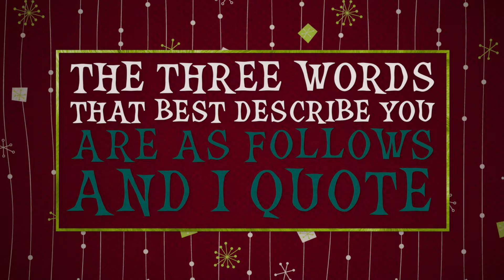You're A Mean One, Mr. Grinch - Josiah Siska (Official Lyric Video)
You're a Mean One, Mr. Grinch - Listen wherever your get your music
Josiah Siskas You're a Mean One, Mr. Grinch Cover

My new EP, Three Chords At A Time, is available everywhere NOW

You're a Mean One, Mr. Grinch - If you're wanting to listen to You're a Mean One, Mr. Grinch, then watch this video to see an amazing cover of You're a Mean One, Mr. Grinch by Josiah Siska

Moments
0:01 You're, A, Mean, One, Mr., Grinch, Cover,
0:05 You're A Mean One, Mr. Grinch,
0:10 You're A Mean One, Mr.,
0:15 You're A Mean One,
0:20 You're A Mean,
0:25 You're A,
0:30 You're A Mean One, Mr. Grinch Cover,
0:35 A Mean One, Mr. Grinch Cover,
0:40 Mean One, Mr. Grinch Cover,
0:45 One, Mr. Grinch Cover,
0:50 Mr. Grinch Cover,
0:55 Grinch Cover,

You're A Mean One Mr. Grinch,
You're A Mean One Mr. Grinch Cover,
A Mean One Mr. Grinch Cover,
Mean One Mr. Grinch Cover,
One Mr. Grinch Cover,
Mr. Grinch Cover,